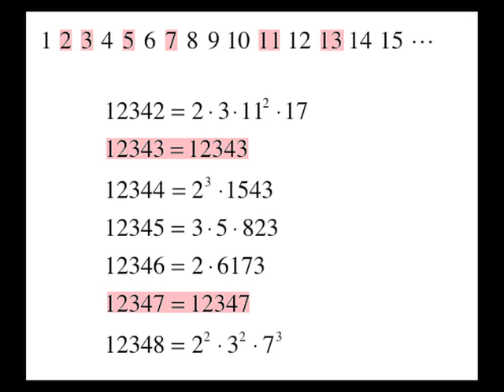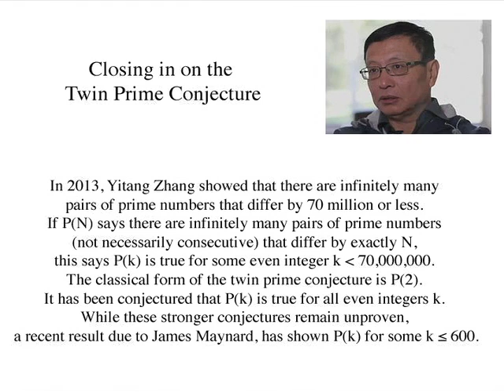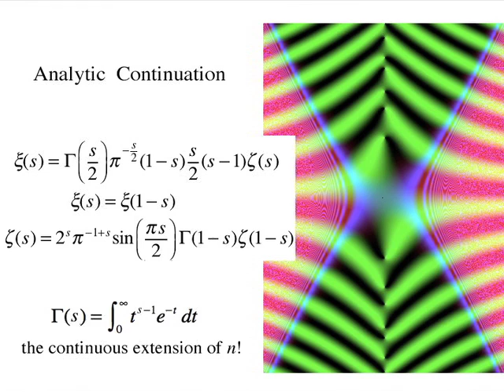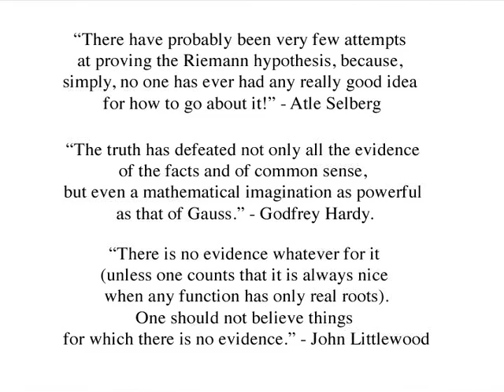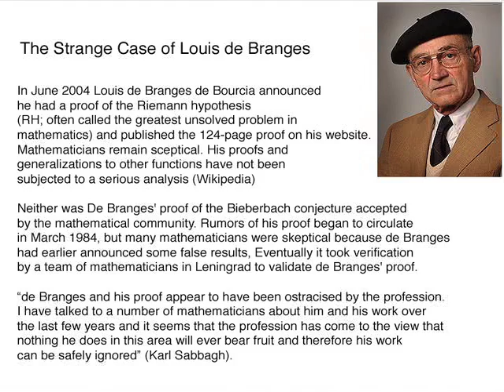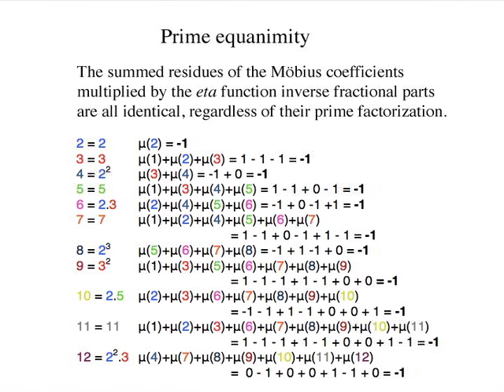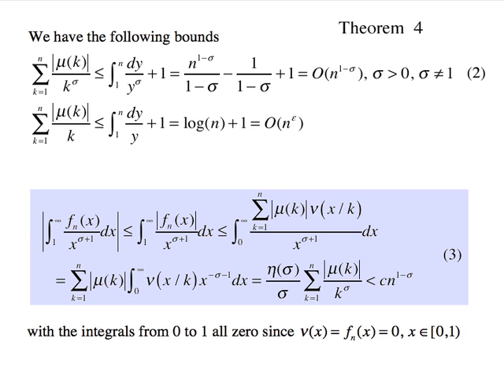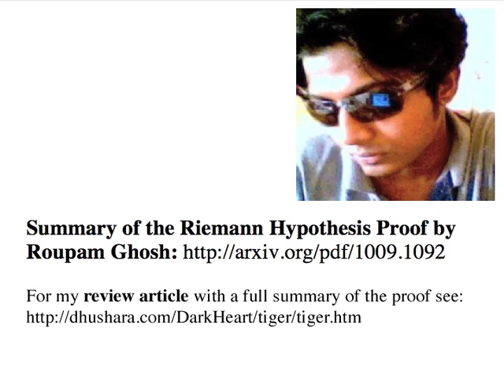Taming Riemann's Tiger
Has a young Indian i-Phone Programmer Solved the Most Challenging Enigma in Mathematics? A history of the problem and a video seminar on the proof.